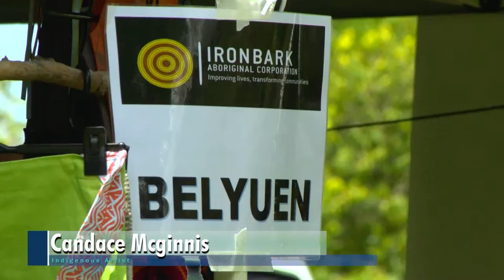Around Palmerston 2017 - Episode 56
Ironbark Fair